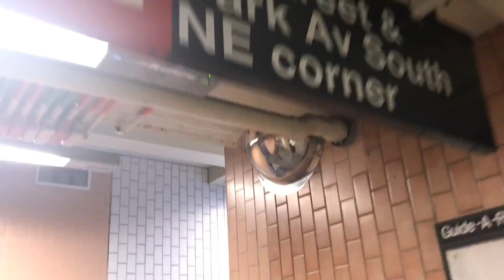Issa Vlog 11 Full Day tattoo removal, meeting, RoundTwo NYC visit, Off white store Nyc, KithNyc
I finally put up another Vlog, Make my way to Roundtwo NYC bump into some vloggers they are listed below.

you tubers